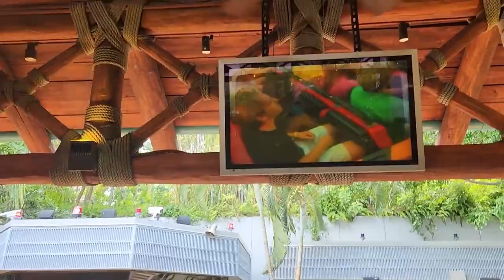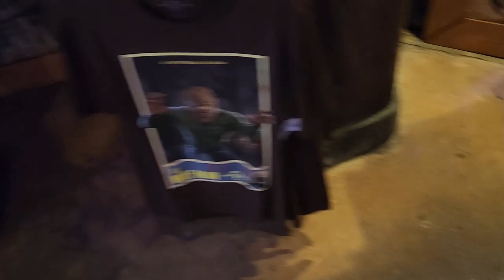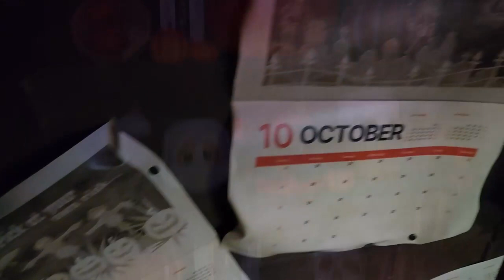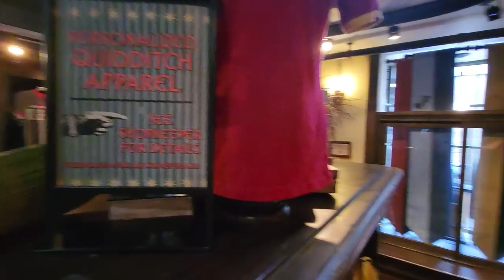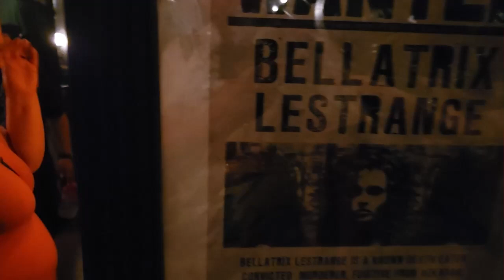Having a Great Day at Universal Parks Orlando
Come along with us as we explore Universal Parks Orlando!  We get to ride VelociCoaster and eat at Mythos.  - June 4, 2023